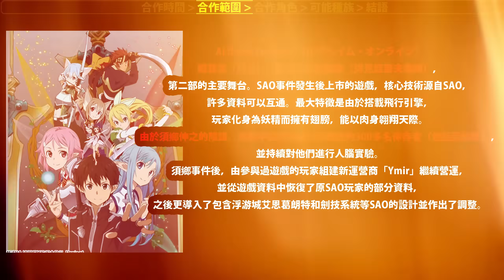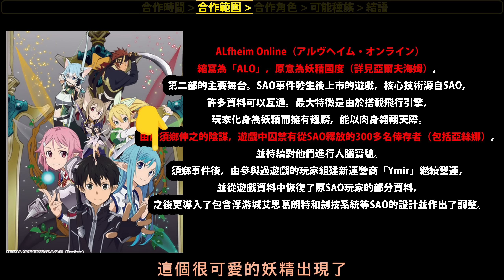全字幕【阿紅神魔】刀劍神域合作😱『會出什麼角色？』🔥官方搶先暴雷🔥SAO/ALO/GGO都會出！！👉星爆氣流斬！會是甚麼種族？【桐人】【亞絲娜】【阿紅實況】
黑色劍士 ‧ 桐人(煉化/幻化型態) 閃光一劍 ‧ 亞絲娜(煉化/幻化型態) 戰鬥選單
狂戰士補師・亞絲娜 守衛精靈・桐人
絕劍・有紀  魔法劍士 ‧ 莉法 神弓箭手・詩音詩乃 虛擬導航・結衣 月夜黑貓團・小幸
龍使・西莉卡 鍛造師・莉茲貝特 風林火山・克萊因 巨斧戰士・艾基爾
水精靈・朱涅 風精靈領主・朔夜 貓精靈領主・亞麗莎 雜燴兔
桐人與亞絲娜與結衣 硬幣搜羅 道具收集任務
珂爾幣 魯特秘銀貨幣 電子貨幣
閃爍之光 大地之峽 闡釋者與逐闇者 太刀黑炎丸 暗影短刀 索林根之錘 轉移水晶
全新攻略強敵挑戰 ── 深淵潛行 閃耀魔眼 骸骨獵殺者
橙色公會《泰坦之手》的會長 羅莎莉雅 殺人奪寶的陷阱
地獄級關卡 ── 藍眼惡魔 地獄級關卡 ── 藍眼惡魔 閃耀魔眼
茅場晶彥 須鄉伸之 死槍 黃金騎士愛麗絲
星爆氣流斬
拂照神魔世界星爆之光 【SAO】、【ALO】、【GGO】